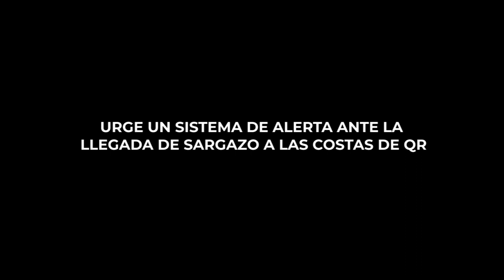URGE UN SISTEMA DE ALERTA ANTE LA LLEGADA DE SARGAZO A LAS COSTAS DE QR